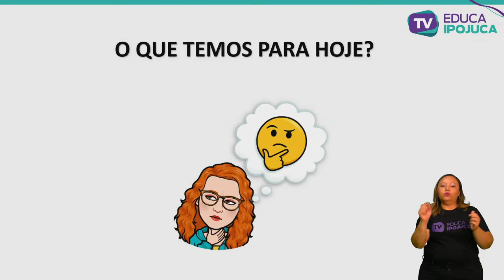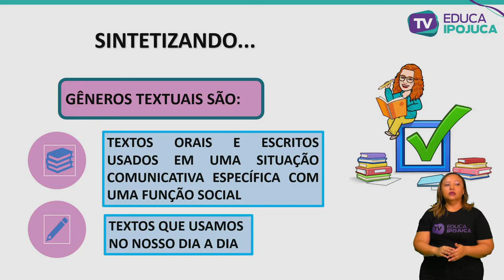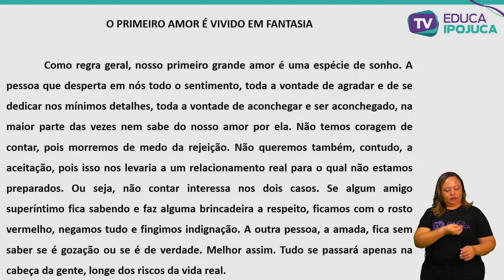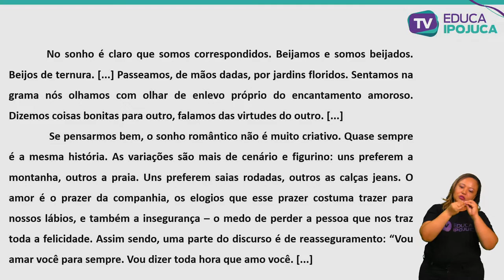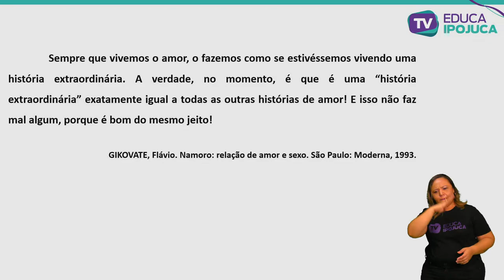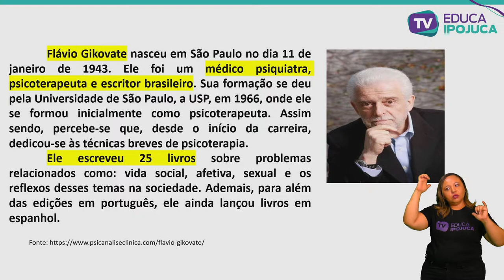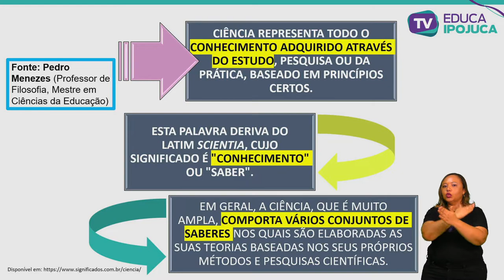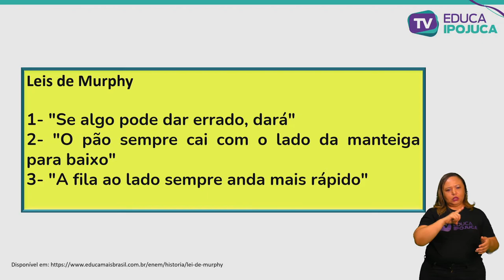LÍNGUA PORTUGUESA - TEXTOS DE DIVULGACÃO CIENTÍFICA - 9 ANO - AULA N°001